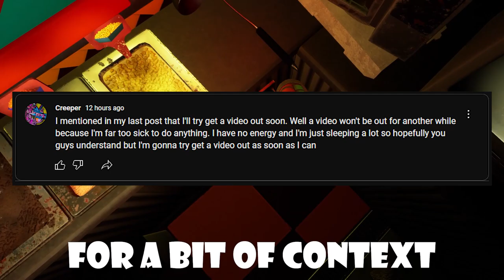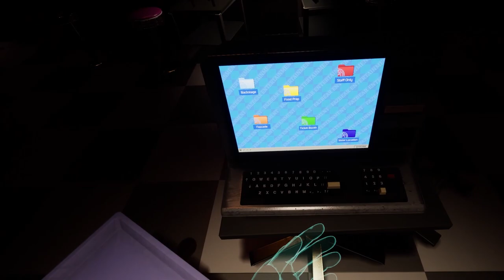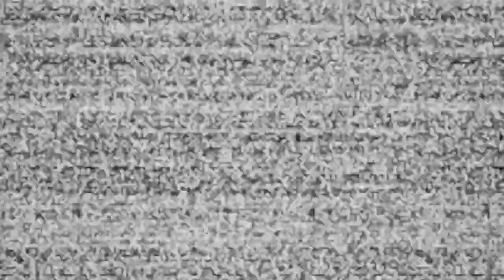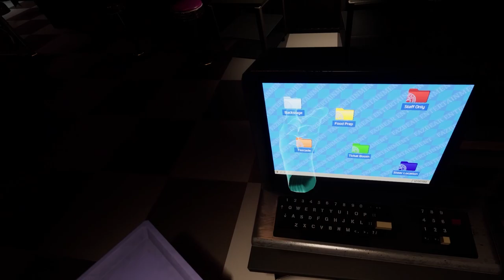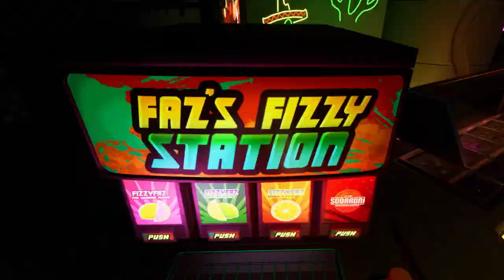Painting, Running A Restaurant - Five Night's At Freddy's Help Wanted 2 | Part 1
Sub Count:
64

Views:
26331